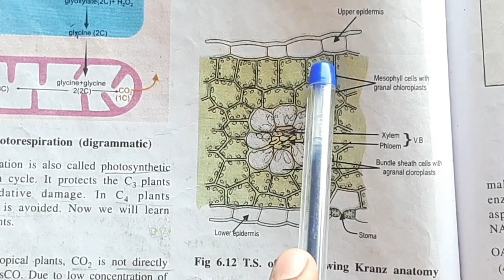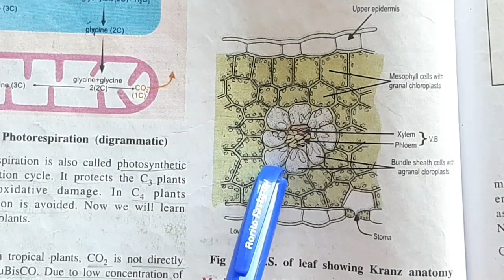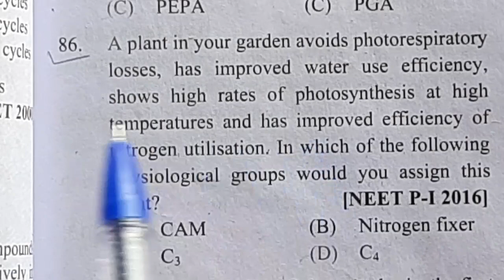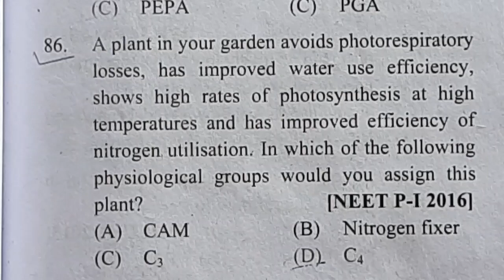C4 plants/ C4 pathway/ HSK Pathway for mhtcet 2020, imo mcqs and concept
In this video i have taken previous year & IMP questions from MHT CET and also covered theory concepts on C4 palnts, HSK Pathway,  Hatch and slack pathway,  C4 pathway photosynthesis
12th biology,  Maharashtra state board

These questions are important for MHT CET 2020 & NEET 2020.
I have covered other topics of biology  in same manner.
Students should prepare these topics from Maharashtra state board i.e.  textbook of biology for 11th, 12th, MHT CET & NEET.